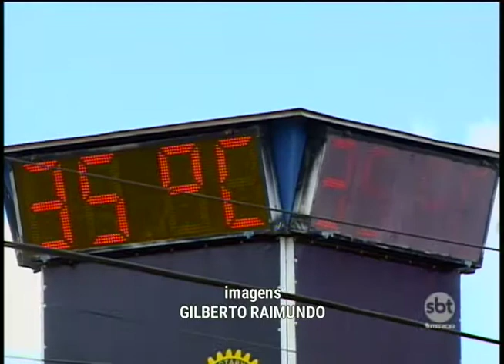Calor excessivo pode fazer mal a saúde